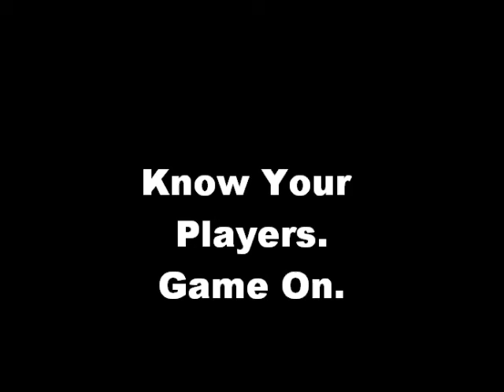Video Games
Pick On A Teammate